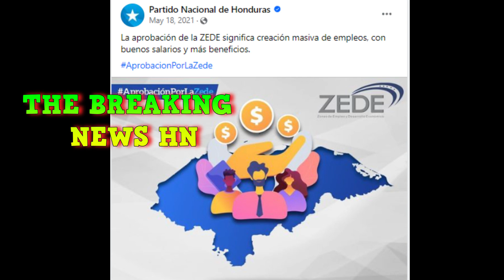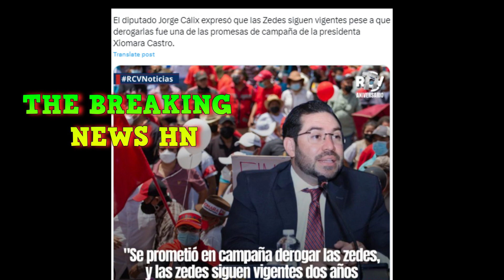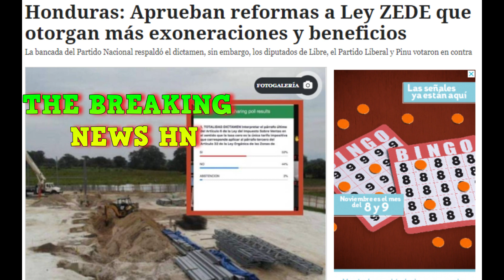ni el Congreso Nacional puede derrotar las Redes en Honduras